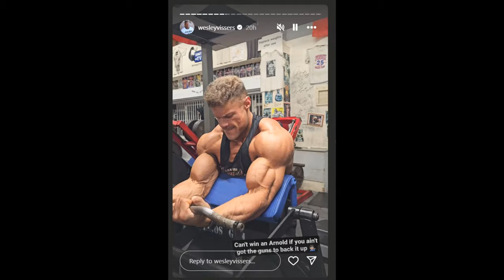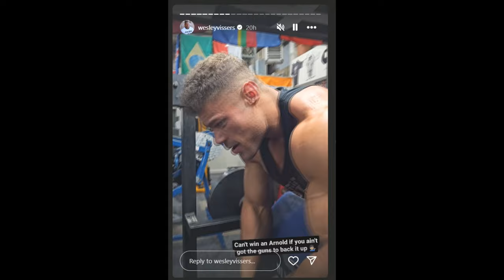WHAT IF Wesley Vissers LOSES Arnold UK to Urs Kalecinski??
In this video, we talk about Wesley Vissers and wether he can win the Arnold Classic UK too, and whether he can win the Mr Olympia later in the year.